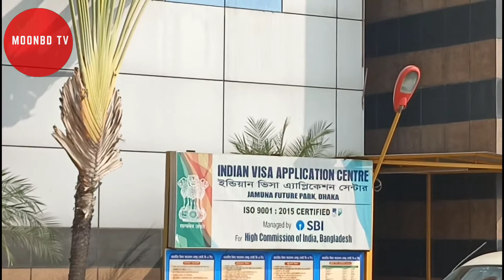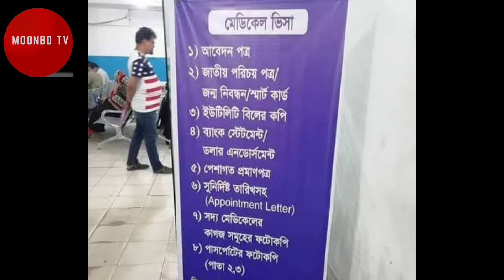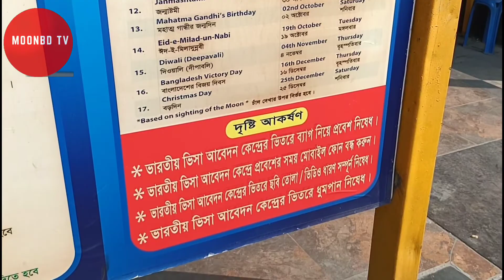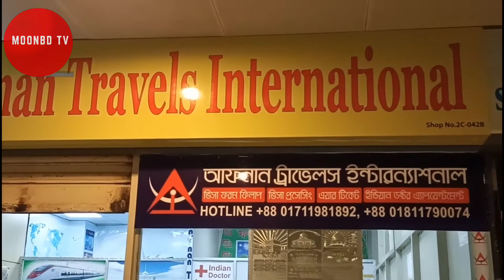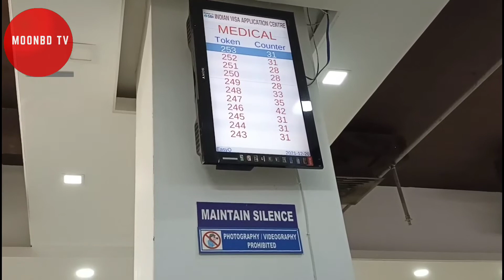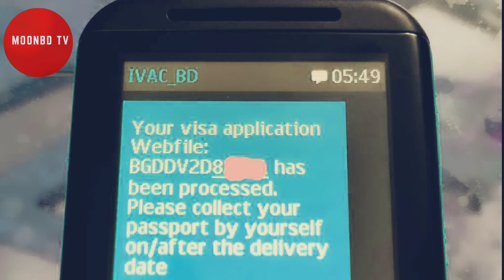ইন্ডিয়ান ট্যুরিস্ট ভিসার,মেডিকেল ভিসা, বিজনেস ভিসা কিভাবে নিবেন তার সকল তথ্য vlog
@moonbd tv

এই ভিডিওতে আমরা দেখানোর চেষ্টা করেছি আপনারা কিভাবে ইন্ডিয়ান ভিসা নিবেন কোত্থেকে নিবেন । সবকিছু সম্পর্কে আপনাদেরকে বিস্তারিত আইডিয়া দেওয়ার চেষ্টা করেছি।

✋ স্বর্ণমন্দির ইন্ডিয়া ভেলোর | ১৫০০ কেজি স্বর্ণ দিয়ে তৈরি | Golden Temple Vellore India

I will share you Most Important information